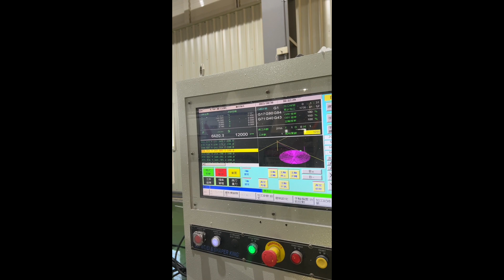LIH WOEI - 5 axis - 五軸加工 RTCP, wood working CNC machinery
LIH-WOEI CNC is design for working with two different area and different program . When machine work in left area during the same time worker and loading the wood material in right area ,this machine is design for save time as much as possible , because this machine don`t need to stop wait for worker to load wood material ,and we have two safty sencer for two different area Protection and only use one vacuum pump foe two different area fix the wood material to machining

Suitable for machining complex parts of various types of products. Typical applications: cabinet doors, solid wood doors, computer desks and panel type furniture.

"Because then the worker easy to load the wooden material so remove the shelter cover"

CNC Router machine running with 18000rpm 10m/min speed and demonstration how decorating work piece of door